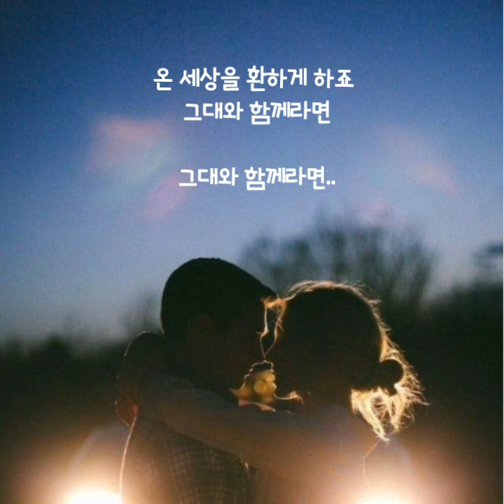엉클.. 그대와 함께라면..(가사첨부)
찌니꺼..♡

엉클.. 그대와 함께라면..

어느 날 그대가
아무 말 없이 떠나면
세상은 너무 힘겨울 텐데

어느 날 아침에
그대가 곁에 없다면
하늘은 무척 캄캄할 텐데

하지만 그런 일은 없을 거예요
그대와 나 여기에 함께 왔으니

힘겨웠던 숱한 지난날들은
모두 아름답게 추억이 되고
서럽고 외롭던 많은 시간은
예쁜 사진처럼 마음에 남아
온 세상을 환하게 하죠
그대와 함께라면

그대와 함께라면 그대와 함께라면..